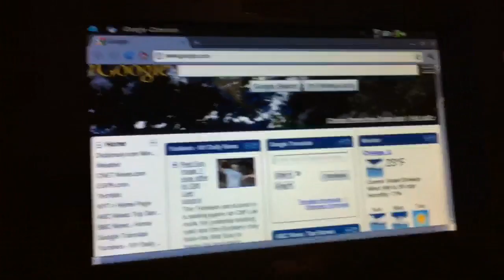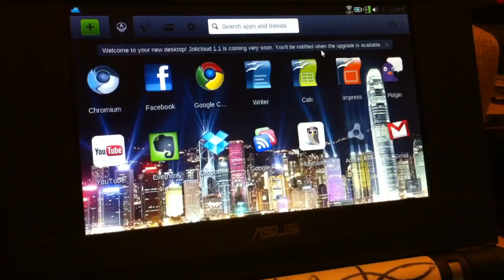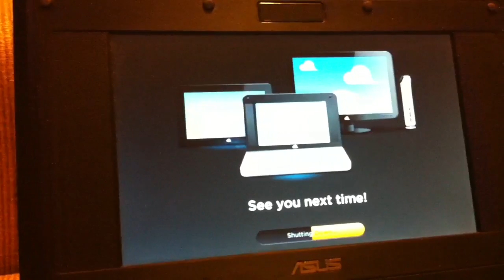Episode 48B: Jolicloud refresh 1.0, waiting for 1.1. Part2 12/12/2010 03:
Episode 48B: Jolicloud refresh 1.0, waiting for 1.1. Part2 - Done in 2 parts because of a glitch while recording on Iphone, I do love the sharp picture though. with the Ustream Mobile App